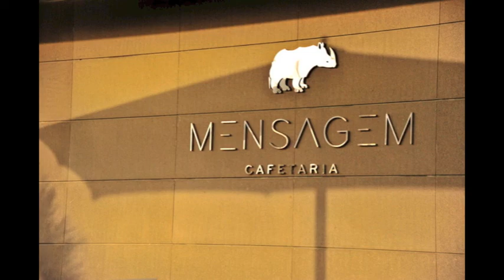Psyche Rock - Pierre Henry & Michel Colombier - Psychedelic Jazz